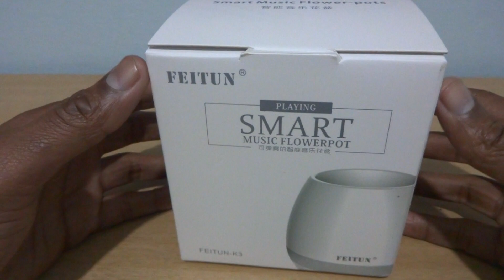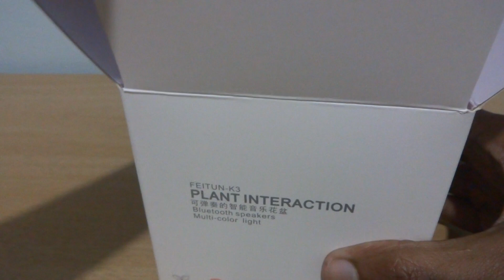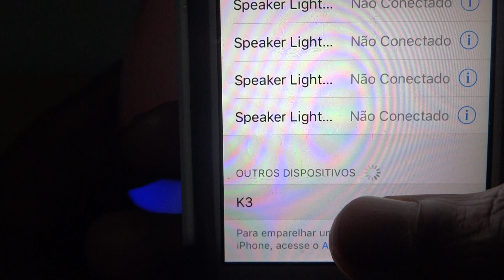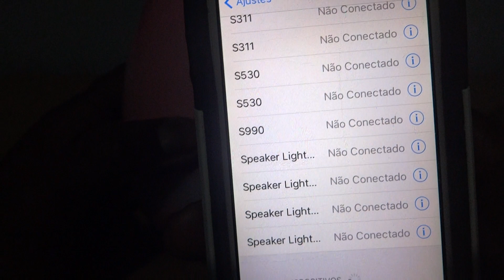Vaso inteligente Bluetooth? Sua planta cresce e ele toca música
Acesse e veja meus produtos:
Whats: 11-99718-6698